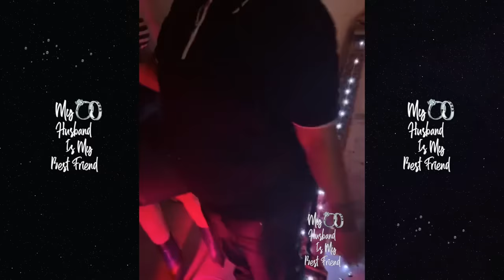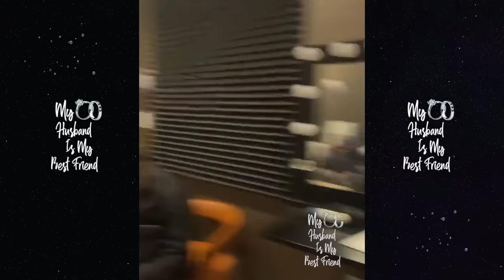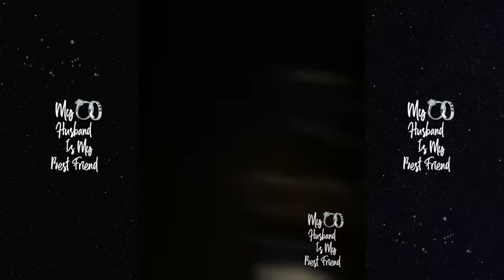Jim Jones & Wife Chrissy Host Mom Nancy's 65th B-Day Party! 🎉